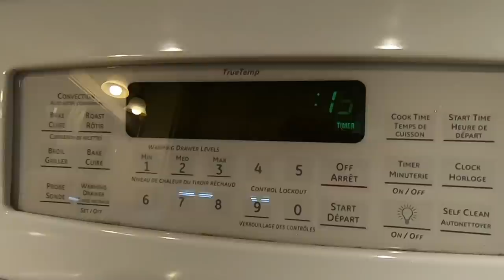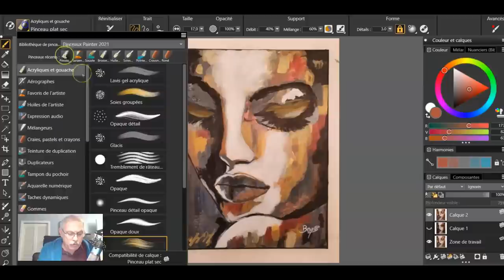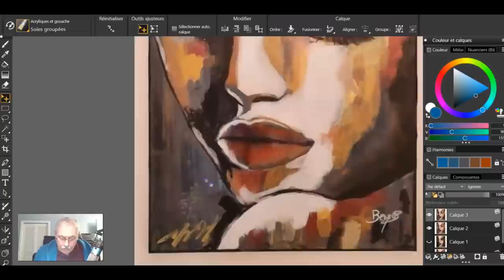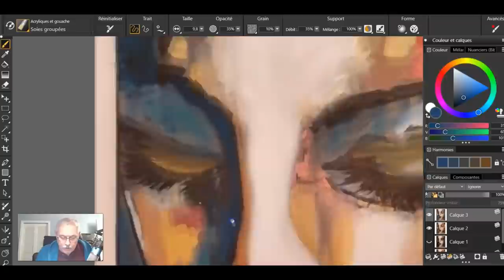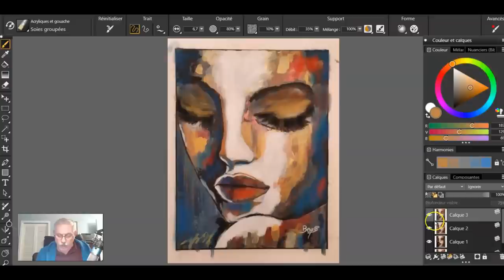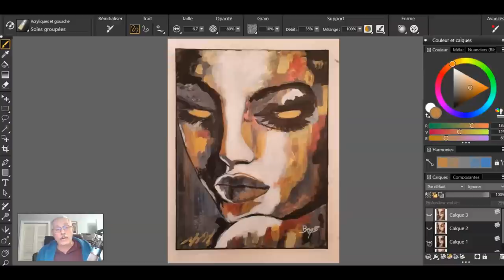Critique d'un tableau. Réponses à vos questions techniques sur la peinture avec Linda et René Milone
René Milone